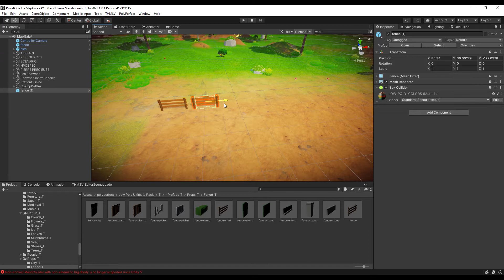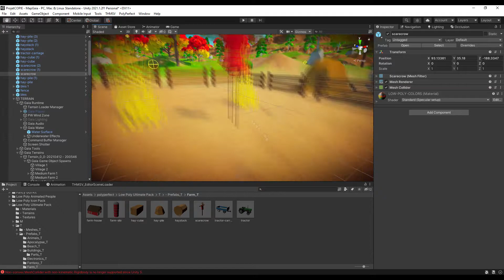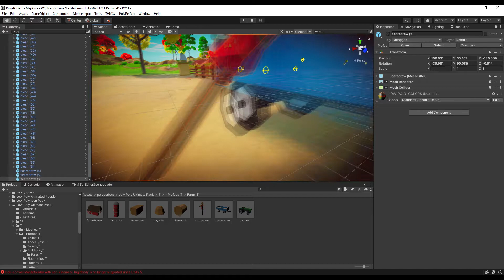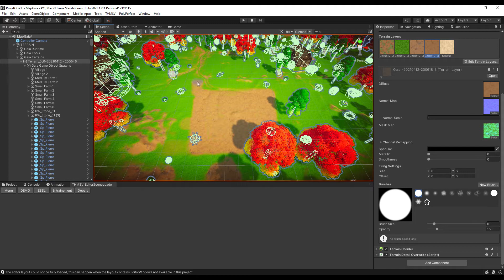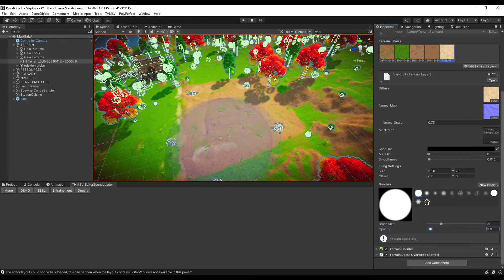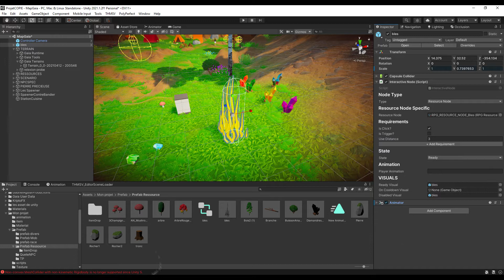Comment Réaliser un level disgn : Unilife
Bonjour, aujourd'hui je vous présente un petit level disgn de mon biome Champ, se sera le 1er biome et j'adore créer de nouvelle choses je vous montre donc comment je procède pour faire mes premières fermes avec mes premiers champs bien sur je ne suis pas un pro et d'ailleurs ça se voie mais j'apprend vite et j'aspire à être meilleur ..